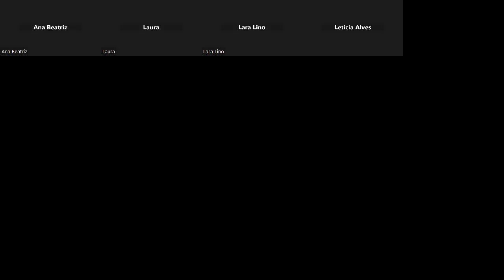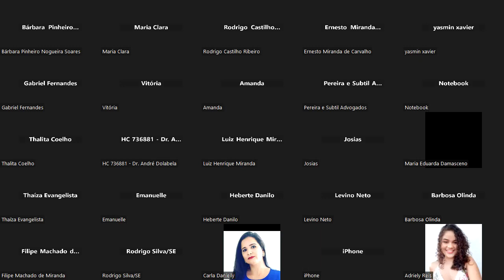Estratégias do Júri: Acusação e Defesa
O ICP realizou, em 14/02/2023, o evento "Estratégias do Júri: Acusação e Defesa". A atividade foi gravada via Zoom e aberta a todos interessados em participar.

O objetivo do evento é divulgar o Júri Simulado, propiciar aos alunos e bacharéis oportunidade de conhecer as estratégias desenvolvidas em plenário por renomados promotores e defensores.